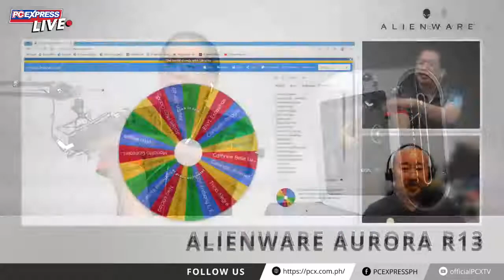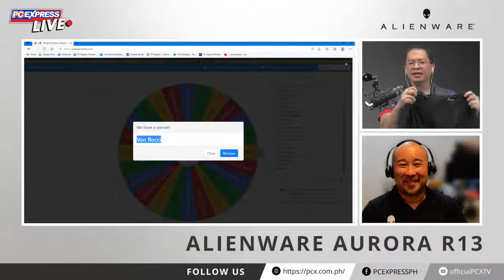ALIENWARE Featuring AURORA R13 Gaming Desktop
PC Express Live Featuring ALIENWARE AURORA R13 Gaming Desktop.

Alienware’s first Cryo-Tech™ enabled desktop—with 12th Gen Intel® Core™ processors, a new chassis, improved thermal performance and quieter acoustics.

Watch and learn about this product at PCExpressLive, plus get a chance to win exciting gifts from PCExpress!